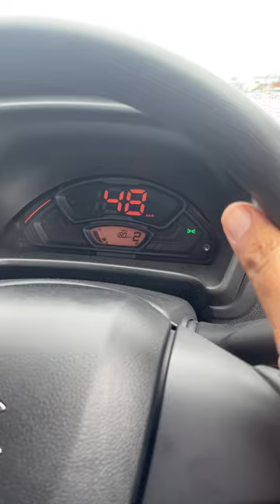New 2022 Maruti Alto K10 AMT 0-100 km/h - Quick Enough?